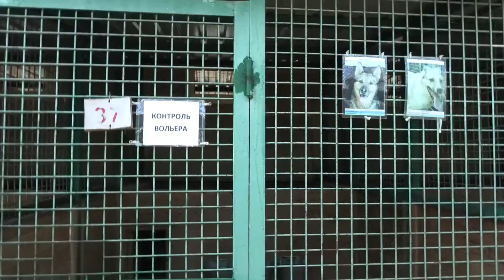Кожуховский приют для бездомных животных / A shelter for homeless animals Сектор B к.37